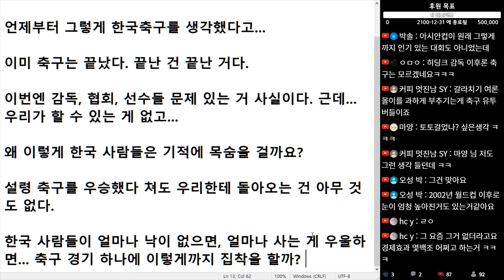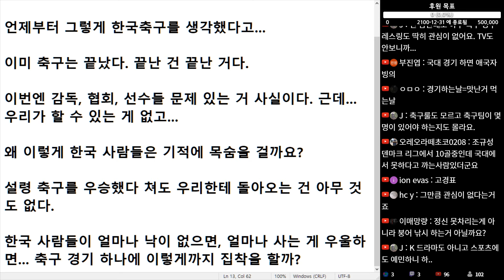(※공감주의) 아무리 스포츠를 좋아해도 인생의 전부가 되면 안 됩니다. 언제부터 그렇게 한국축구를 생각했다고...